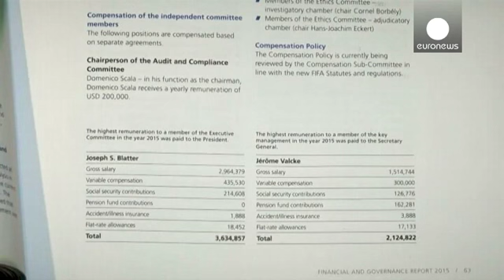FIFA geçen yıl 108 milyon euro zarar etti - economy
Uluslararası Futbol Federasyonları Birliği FIFA, 2002 yılından sonra ilk kez olmak üzere geçen yıl 108 milyon euro zarar etti.

Kuruluşun karşı karşıya kaldığı hukuk davaları yüzünden ödediği mahkeme ve avukat masrafları geçen yıl, 2014 yılındakinin iki katına çıktı, 54 milyon euro oldu.

Merkezinde eski başkanı Sepp Blatter'in olduğu büyük çaplı yolsuzluk iddiaları FIFA'nın 2015 yılında en önemli gündem maddesiydi.

Jean-François Tanda, gazeteci: "Bu zarar geçtiğimiz yıla dayanıyor. Geçen yıl F…